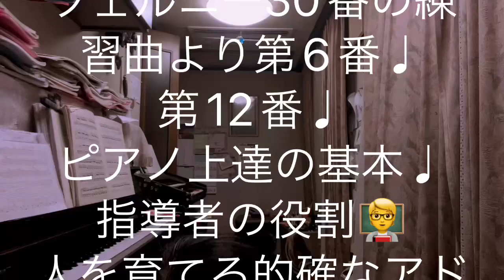繁田真紀ピアノ教室🎹ツェルニー30番の練習曲より第6番♩第12番♩ピアノ上達のコツ♩指導者の役割♩アドラーピアノレッスン♩